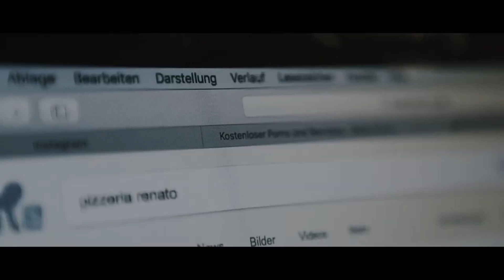BROCCOLI a very short film by Ivan Sainz-Pardo (English voice over by Lastwakeupcall.com)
When life gives you Broccoli - order pizza! Or better not?